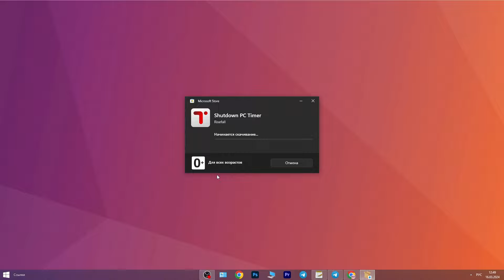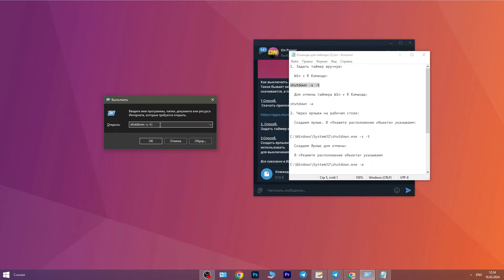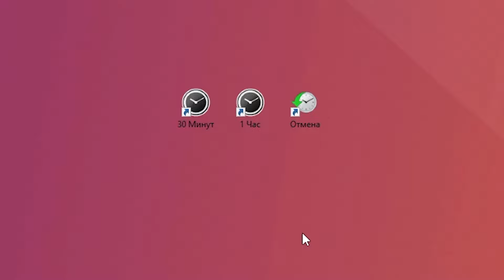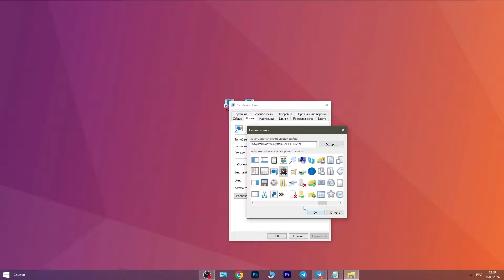Как отключить компьютер по таймеру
В этом видео я расскажу как выключить компьютер по таймеру, а то есть выключать компьютер через время.

как отключить пк по таймеру
как отключить компьютер через время
как отключить ноутбук по времени
как сделать чтобы компьютер отключился сам через время
лайфхаки, лайфхак, для пк, для компьютера
Виндовс, windows, windows 10, windows 11